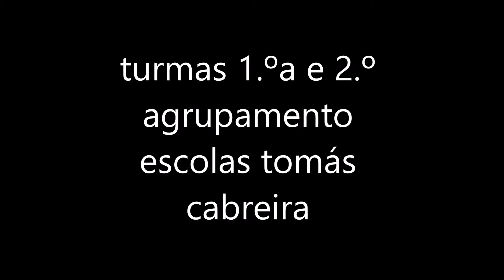E - MOTIONS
Trabalho desenvolvido pelos alunos de Artes do Espetáculo - 1.º A e 2.º - com o professor Manuel Neiva.
Apresentação na ASSOCIAÇÃO CULTURAL RE-CRIATIVA REPÚBLICA 14. Olhão
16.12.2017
Agrupamento de Escolas Tomás Cabreira.